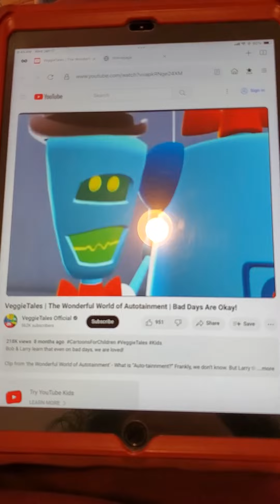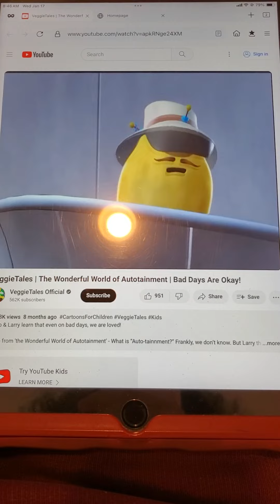VeggieTales - Rusty lashes out at Ventril-o-Matic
This clip is from VeggieTales: The Wonderful World of Auto-tainment.